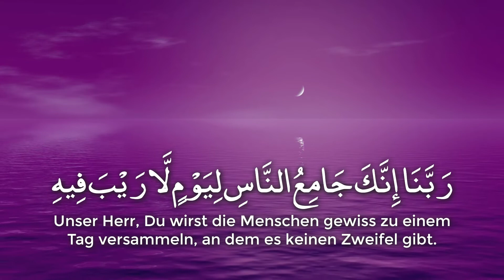Unser Herr, lasse unsere Herzen nicht abschweifen, nachdem Du uns rechtgeleitet hast (3:8)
Unser Herr, lasse unsere Herzen nicht abschweifen, nachdem Du uns rechtgeleitet hast, und schenke uns Erbarmen von Dir aus. Du bist ja der unablässig Schenkende.